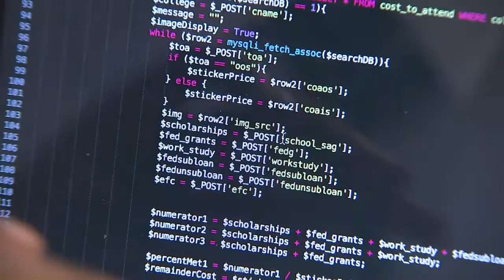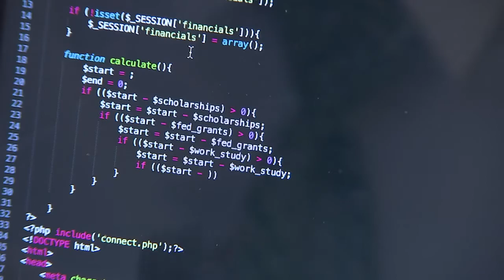Feel Good Friday - EMERGE Fellowship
FOX 26 News anchor Rita Garcia